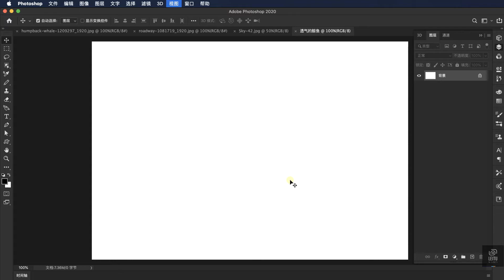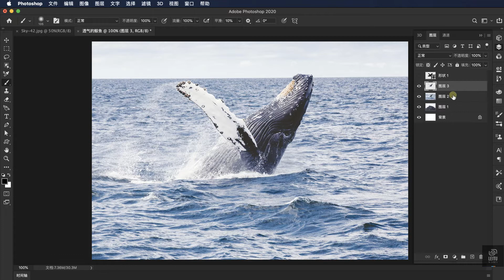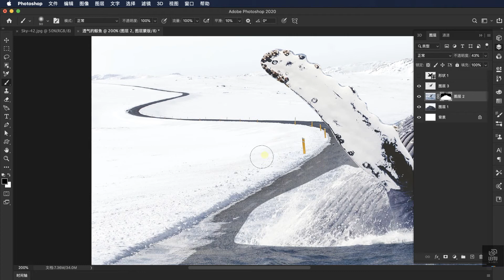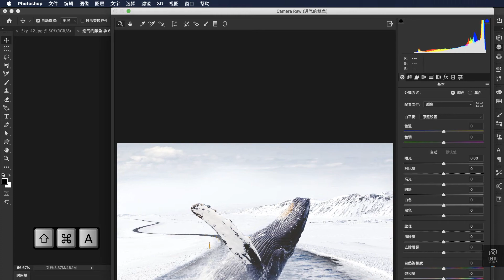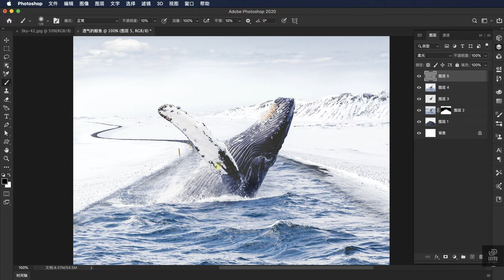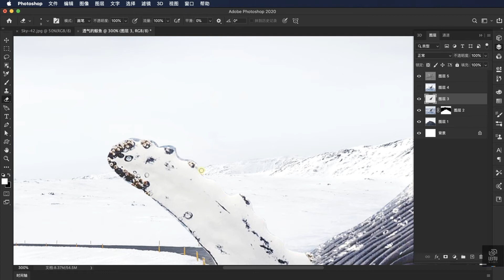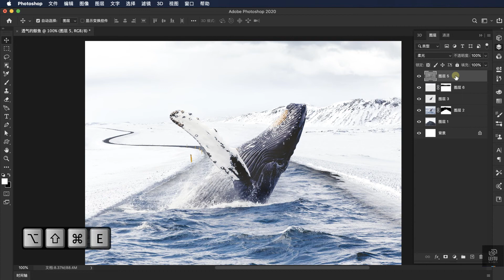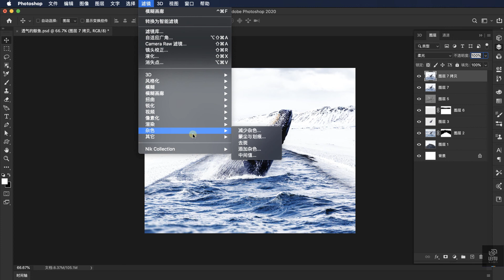透气的鲸鱼创意合成 | Creative Design Adobe Photoshop tutorial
透气的鲸鱼创意合成 | Adobe Photoshop tutorial
在这个视频中，我将详细演示运用Photoshop将3张图片合成鲸鱼在冰雪路上鱼跃的画面
如果你喜欢我的视频，别忘了点赞哦 :)